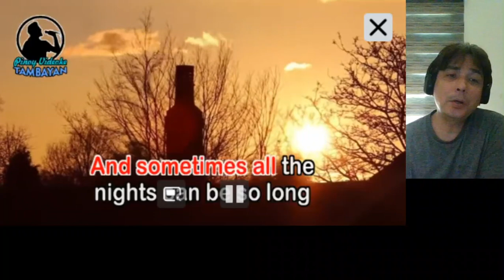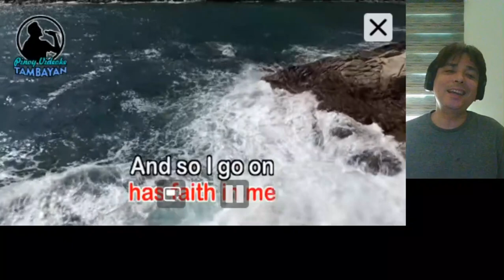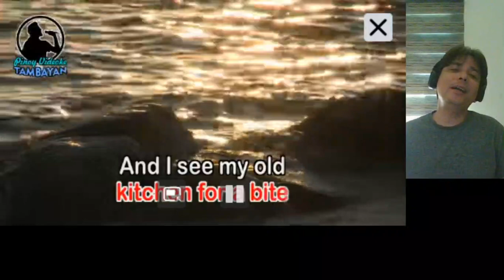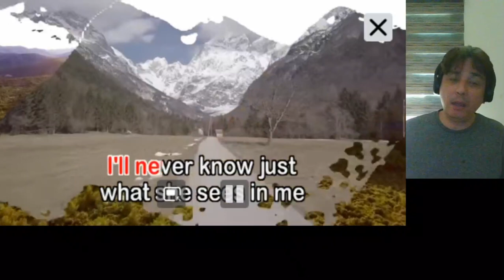She Believes in Me (ronfdg cover song)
Copyright owned by original owner of the song